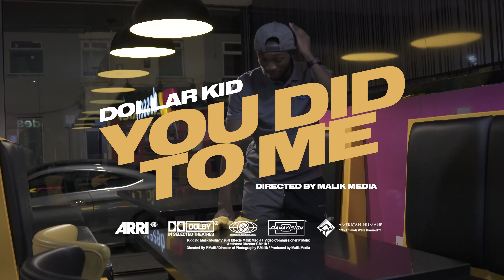Dollar Kid - You Did To Me [Music Video] | Link Up TV